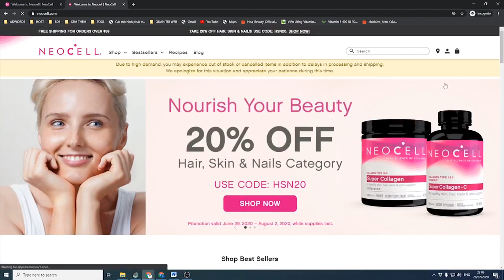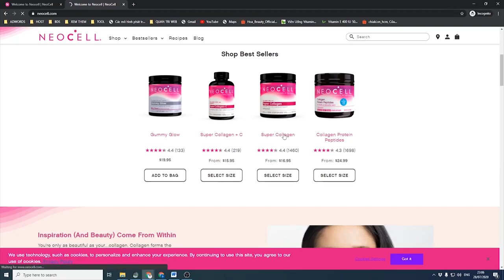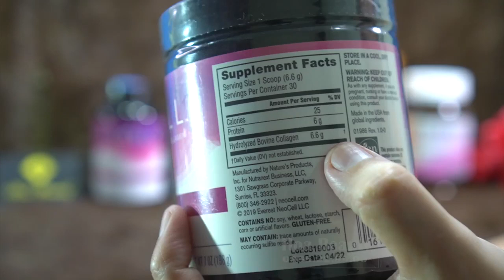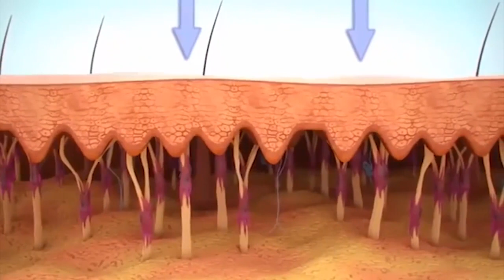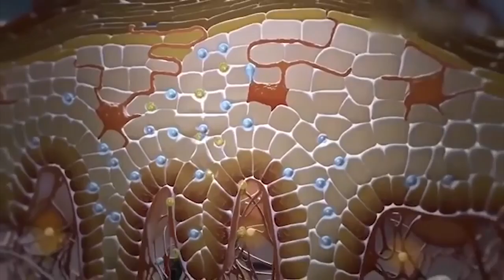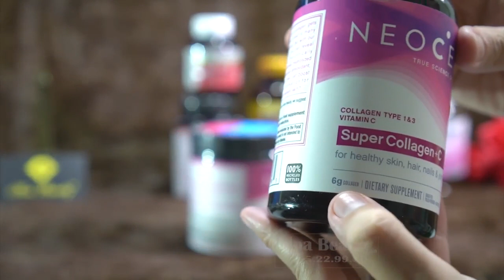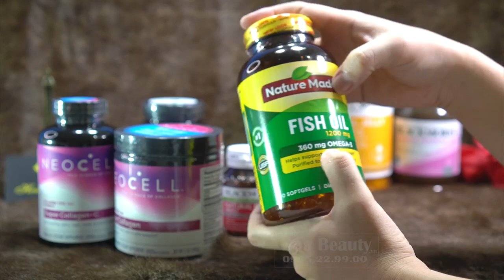Collagen Neocell Dạng Bột Chính Hãng Của Mỹ| tinh dầu hoa anh thảo loại nào tốt